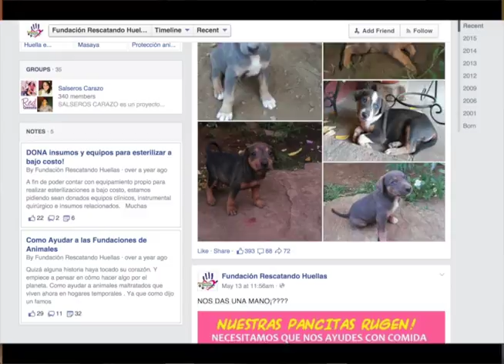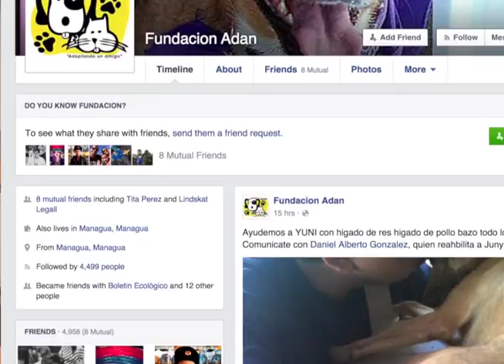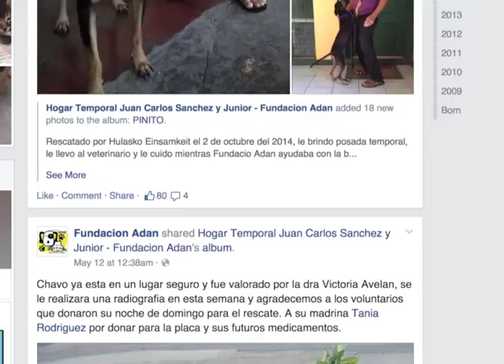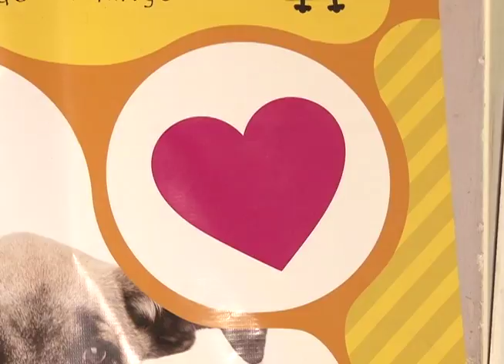Amor para las mascotas: Refugios de animales en Nicaragua